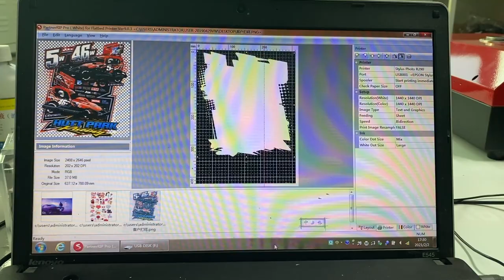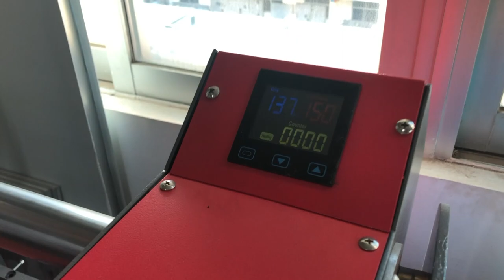Pet film printer DTF T-Shirt erasmart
uv printer
UV Printed
T-Shirt Printer
3D Multifunction Printer
Flower Printer
Edible Food Printer
Ceramic Printer
CD&Card Printer
UV Coating Machine
Multifunction Printer
Consumables & Parts
Oil painting printer